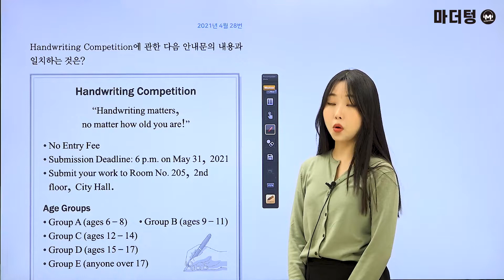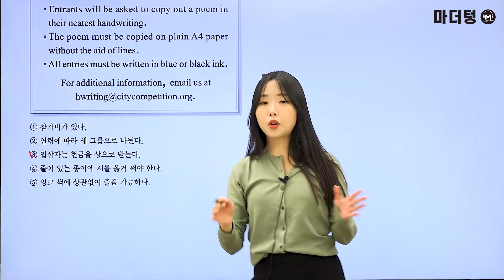[마더텅] [수능기출 영어 독해] 2021년 4월 28번 (해설 : 김유경 선생님)